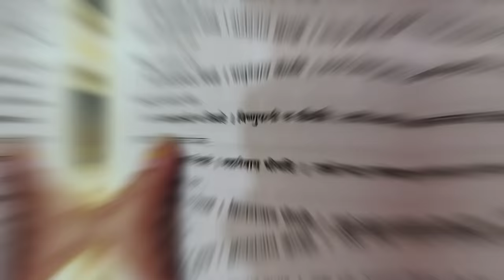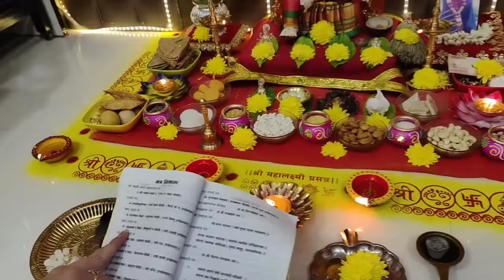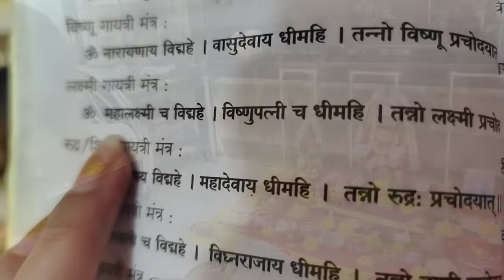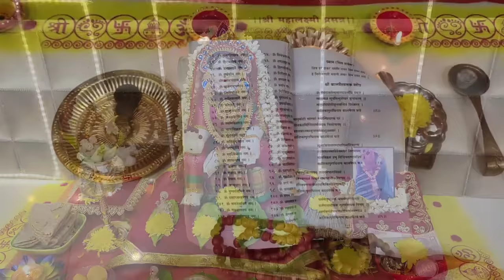लक्ष्मीपूजन 🙏दीपोत्सव 🪔🪔दिवाळीचा सर्वात मोठा दिवस 😊/ Lakshmipujan / Diwali vlog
Hi friends😊

नवरात्रीसाठी गेलो खरेदी करायला 🛍️ देवीचे मुखवटे,अवयव, साचे, चुनरी, वस्त्र, अखंड दिवे 🙏deviche sache

Webelkart Diya Shape Flower Decorative Urli Bowl for Home Handcrafted Bowl for Floating Flowers and Tea Light Candles Home ,Office and Table Decor| Diwali Decoration Items for Home ( 14 Inches)